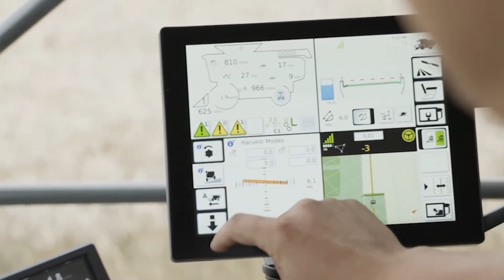Barley and Pulse Crops Key Pet Food Ingredients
Last week the Global Pet Food Forum was held in Kansas City, MO. The event is focused on research and technologies utilized in the development, formulation and processing of pet food and treats.

The Montana Wheat and Barley Committee’s Dave Tweet attended the event to encourage pet food makers to purchase their pulses and barley from the Big Sky State.